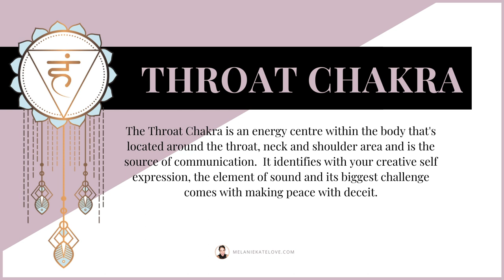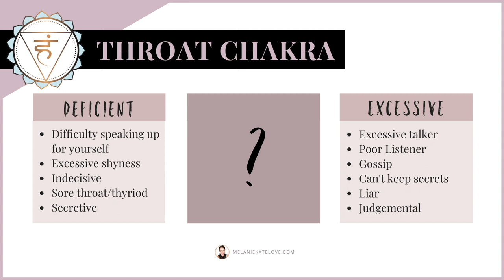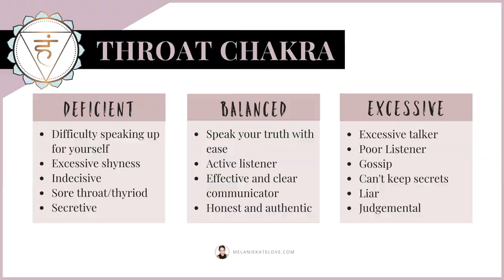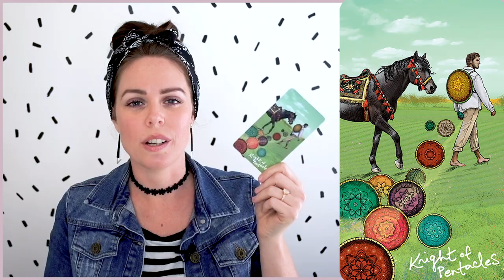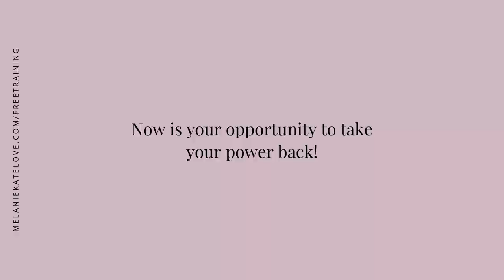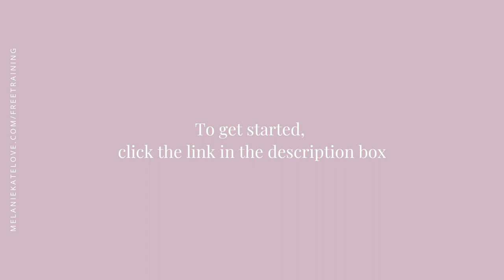THROAT CHAKRA: SIGNS IT'S BLOCKED AND RUINING YOUR RELATIONSHIPS | Ep 5 (2020)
The Throat Chakra is an energy centre within the body that's located around the throat, neck and shoulder area and is the source of communication.  It identifies with your creative self expression, the element of sound and its biggest challenge comes with making peace with deceit.